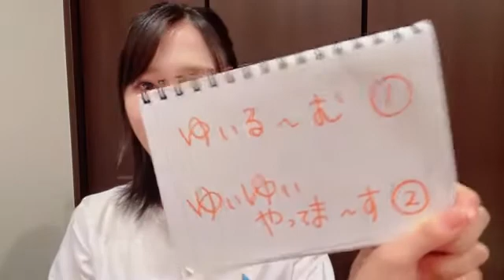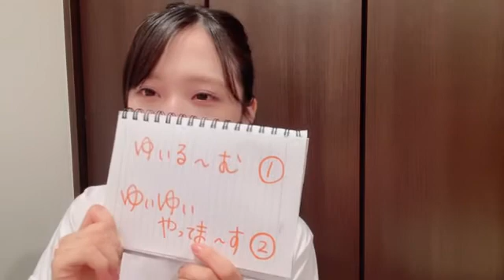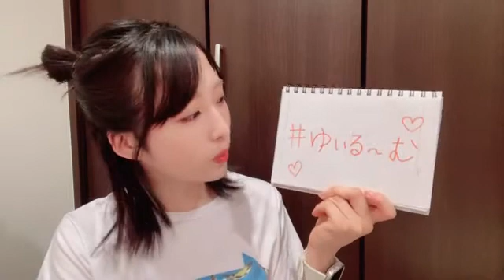48 Yui Oguri 2022年07月20日23時16分09秒 小栗 有以（AKB48 チーム８）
◆横山結衣1st写真集『未熟な光』
◆Amazonプライムビデオ